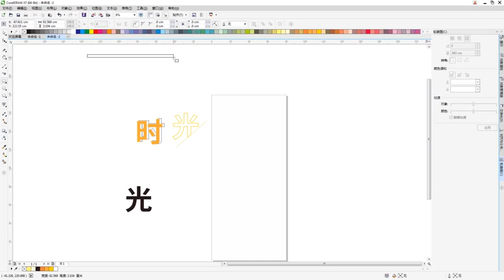Corel draw Tutorials 2021 Учебники Corel Draw 2021 # 299